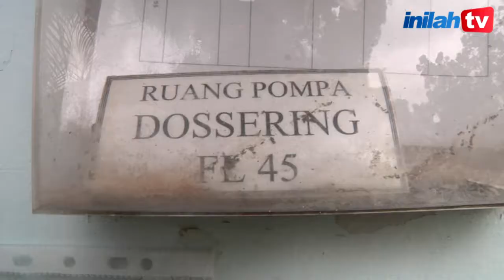Siapa Kuasa Tirta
Bumi Air dan Kekayaan Alam yang terkandung di dalamnya dikuasai Negara dan dipergunakan untuk sebesar-besarnya kemakmuran rakyat. Begitulah amanat undang undang 1945 pasa 33 ayat 3 menyebutkan. Bunyi amanat konstitusi tersebut sungguh sangat menyejukan.